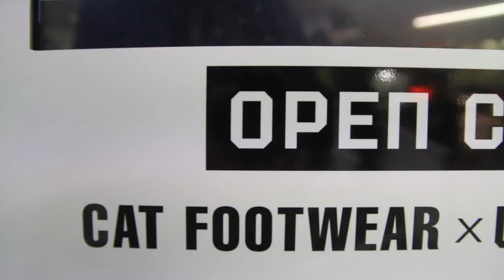USC x Cat Footwear Campaign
This was the first project i managed from concept to executive. We took five competition winners, all USC and CAT customers and gave them a once-in-a-lifetime photo shoot experience.